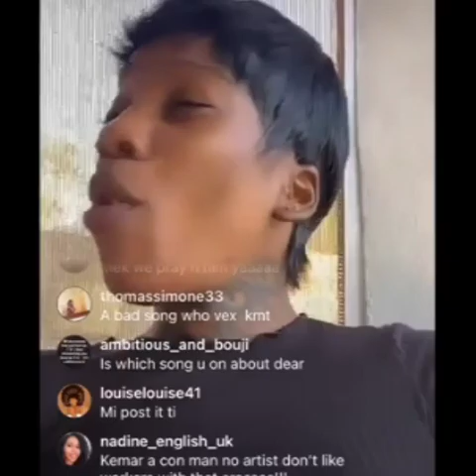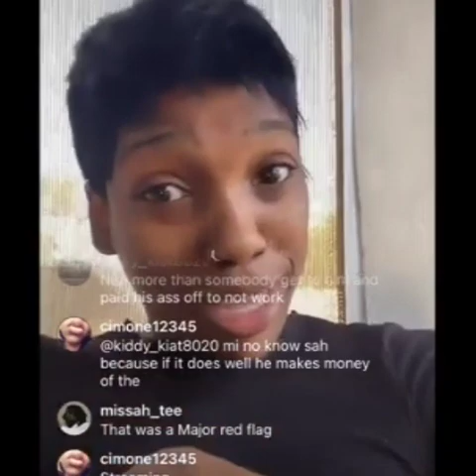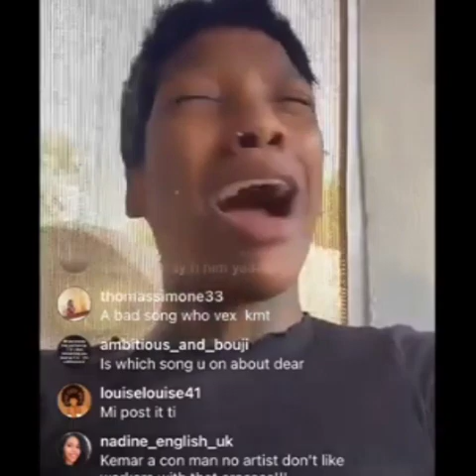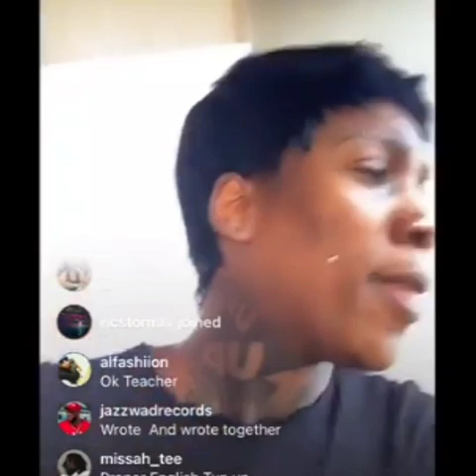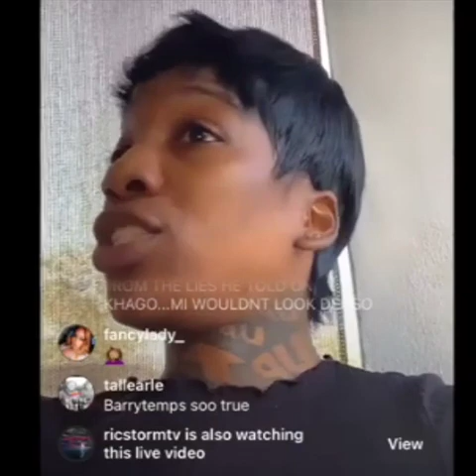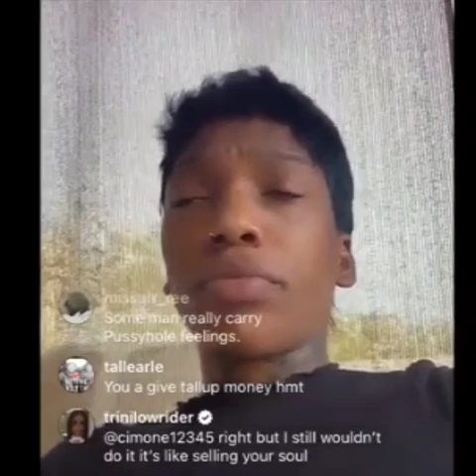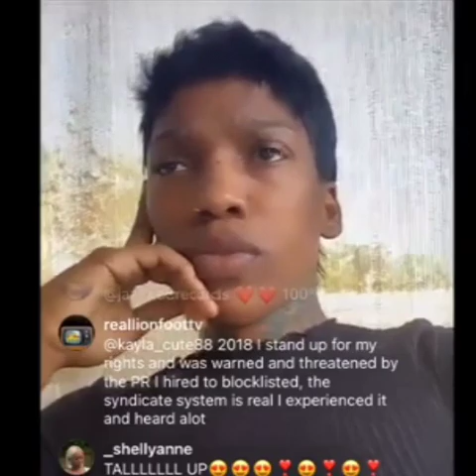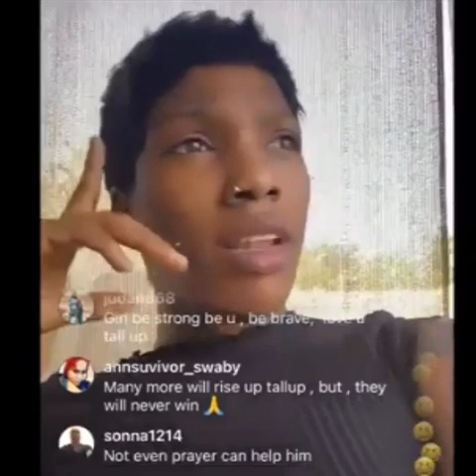TALLUP EXP0$E POPULAR PRODUCER L!ES & PUT HIM IN HIS PLACE